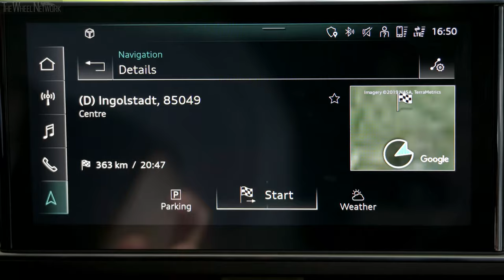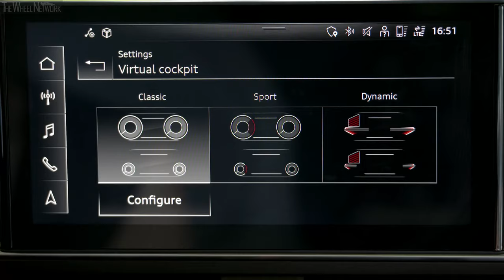2020 Audi A4 Sedan 40 TFSI | Florett Silver | Exterior, Interior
▪ Exterior colour – Florett Silver
▪ Footage location – Bolzano, Italy